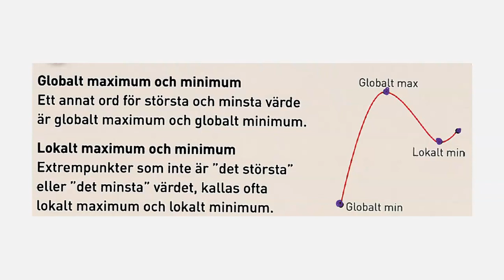M Matematik 3b (Holmström) - Kapitel 2 - Derivator - Största och minsta värde